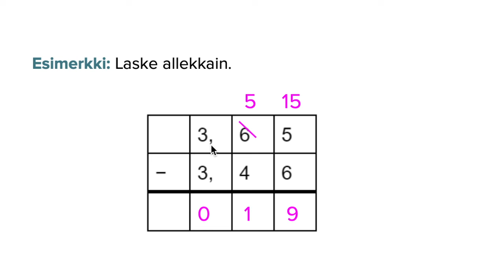Vähennyslasku allekkain (lainaaminen)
Alkuvaiheen matematiikkaa:
Tällä videolla harjoitellaan desimaalilukujen vähennyslaskua allekkain.
Videot on erityisesti tarkoitettu opiskelijoille, jotka opiskelevat suomea toisena kielenä (S2).